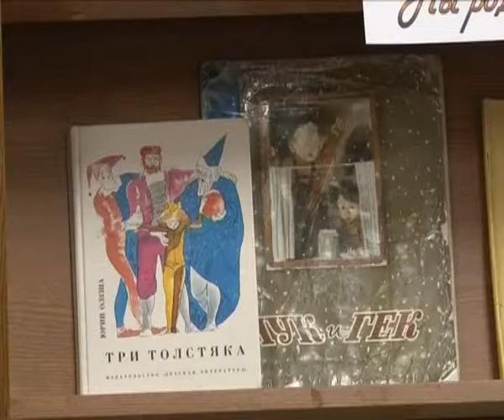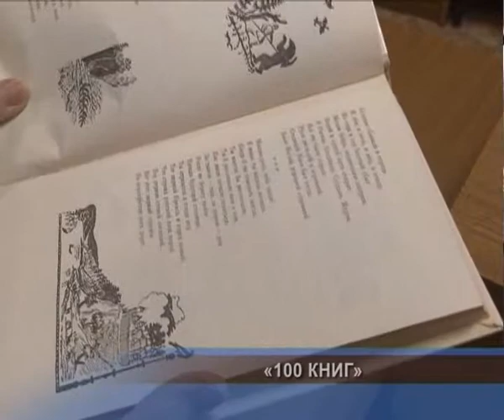В Детско-юношеской библиотеке действует выставка, состоящая из 100 книг, рекомендованных к прочтению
В начале этого года министерство образования и науки Российской Федерации разослало в регионы окончательно утвержденный список из 100 книг, по истории, культуре и литературе народов России, рекомендованных школьникам для внеклассного чтения.Картинки: В список вошли произведения классиков отечественной художественной литературы, такие как Идиот Достоевского, Темные аллеи Бунина, Поединок Куприна и многие другие. Среди рекомендованных есть и книги детской литературы Волшебник изумрудного города, Приключения алисы, Дядя федор пес и кот, Чук и Гек.Стоит отметить, что список так же предлагает школьникам лучшие произведения современных авторов и историческую литературу. Например, в книге Натальи Кончаловской Наша древняя столица в поэтической форме предстают важнейшие исторические события допетровской эпохи и картины из жизни и быта наших предков-москвичей.В фонде детско-юношеской библиотеке имеются все книги из списка. Выставка Моя золотая полка будет действовать в читальном зале до конца года. Любой может посетить библиотеку и лично ознакомиться с рекомендованными к прочтению произведениями.